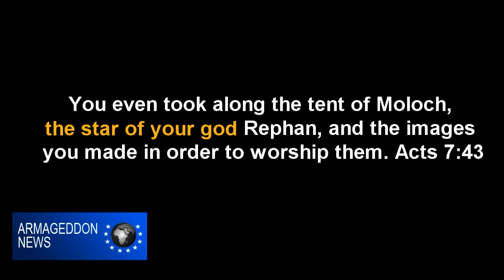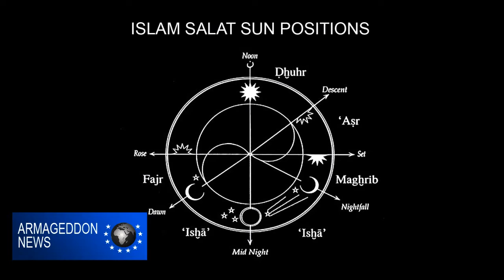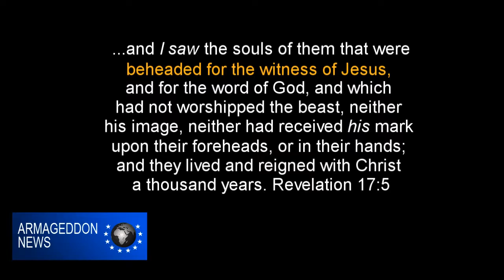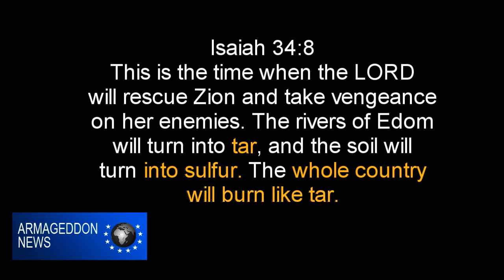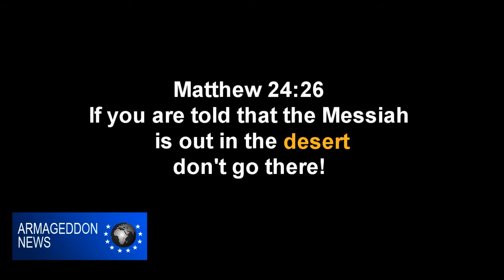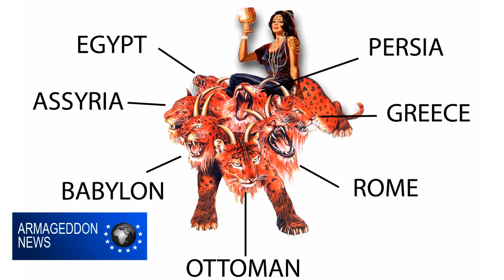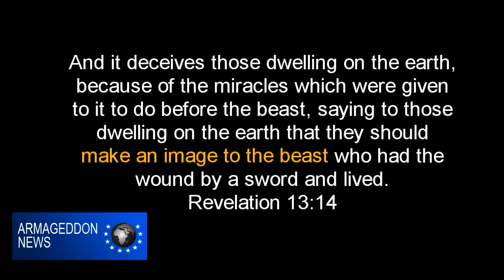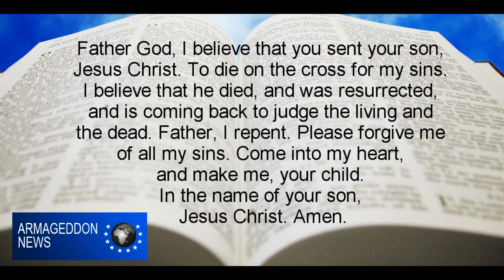Babylon the Great & The Antichrist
Donate to Armageddon News today - Help us spread the Gospel and the truth about the end days.

Shocking info unveiling Mystery Babylon the Great, as Mecca. Discover which country, will Nuke Mystery Babylon and why the Antichrist Beast will rise from the Assyria area (which includes Turkey, Iraq, Syria). Find out what Satan's Secret Symbol has been, throughout all his 7 Empires, which will prove conclusively, why the Beast and Babylon are connected to Islam. We also uncover more Islamic connections to the 666 and Coming Revived Caliphate Empire. Also more on the Mark of the Beast and its Islamic Connection.

Join us on Facebook to find out more about the End days and the Role of Islam

Here is the Transcript for those who would like to translate this video, into other Languages